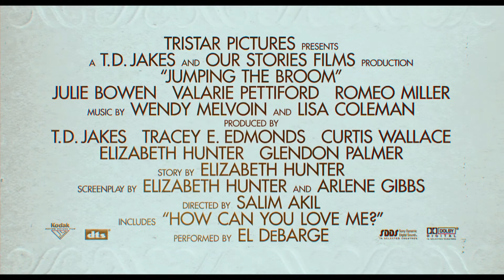Jumping the Broom Trailer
"Jumping the Broom" focuses on a weekend wedding in Martha's Vineyard where two families from divergent socioeconomic backgrounds clash during their first meeting before the big event.